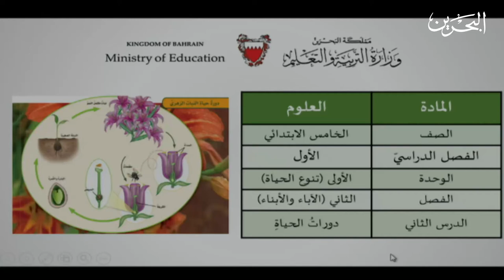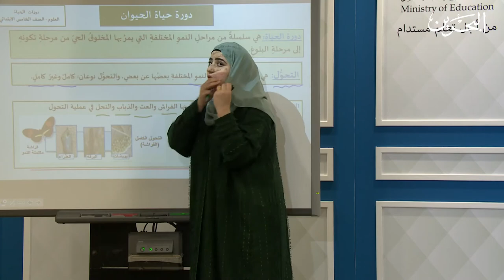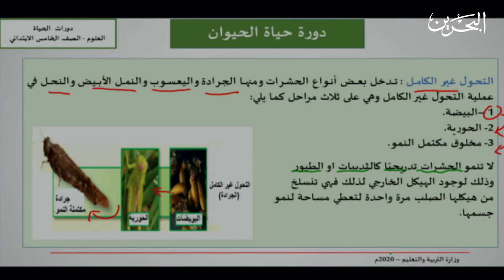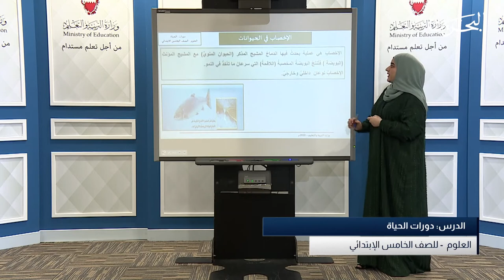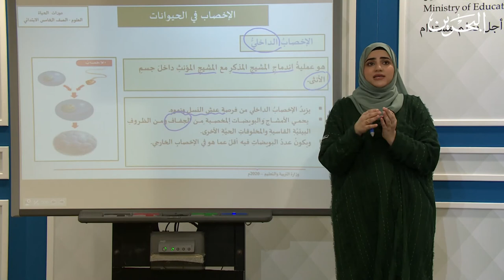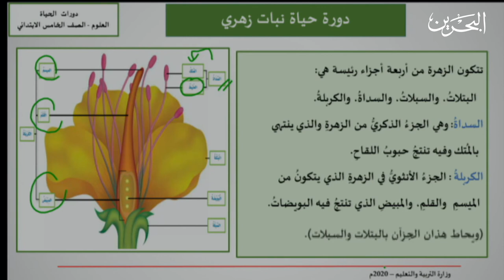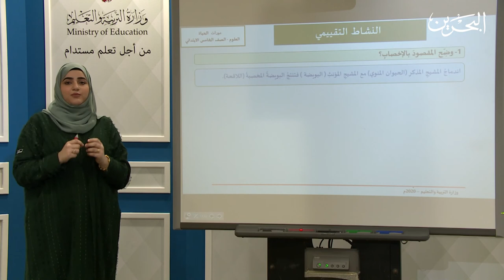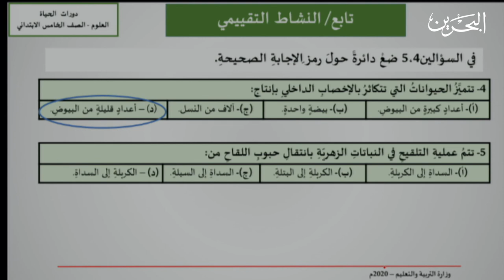العلوم | الصف الخامس الأبتدائي | دورات الحياة